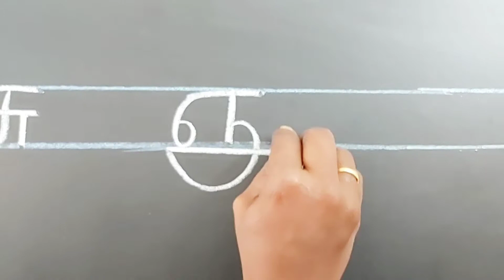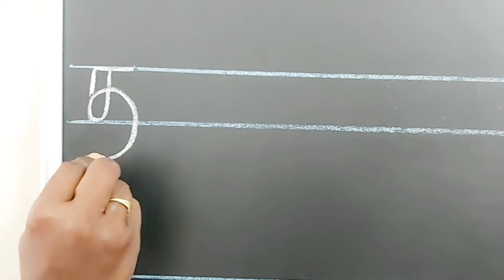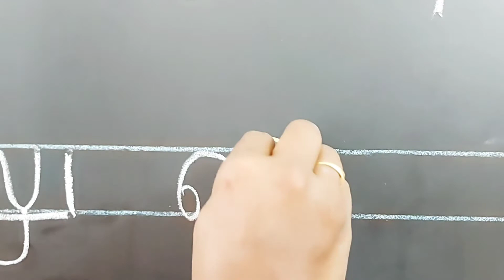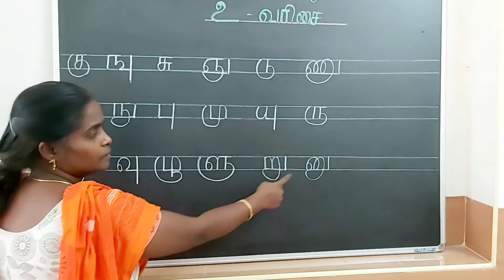AKR KINDERGARTEN-Tamil உயிர் மெய்எழுத்துக்கள் 'உ' வரிசை .